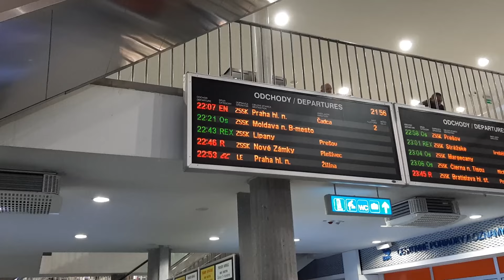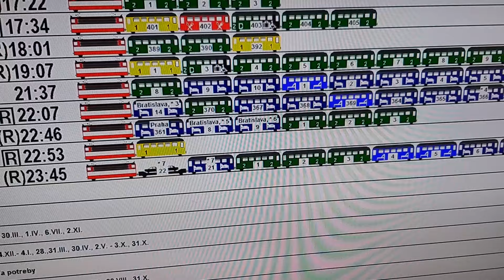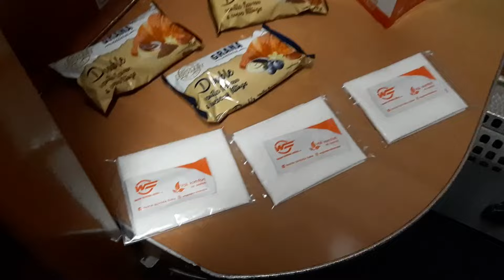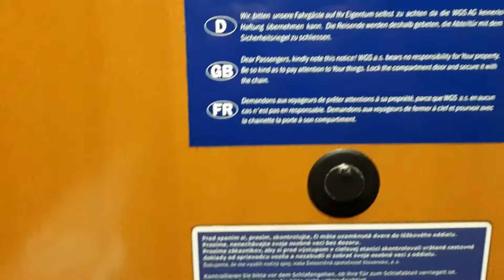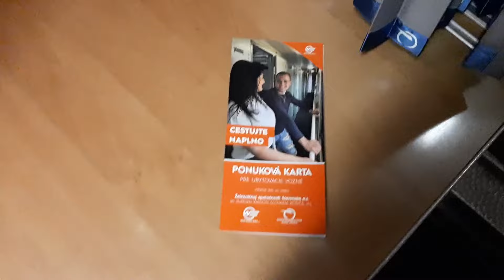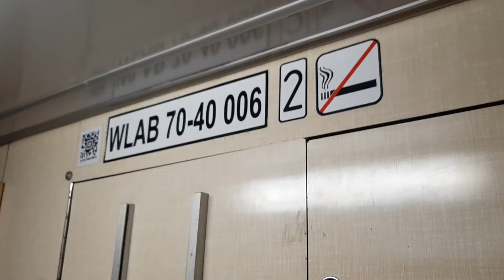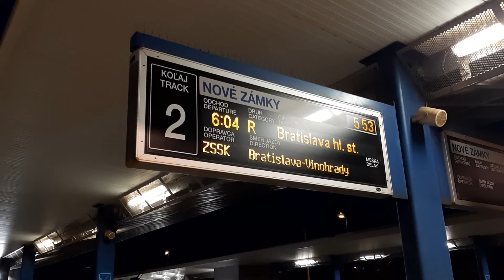"Retró" hálózás belföldön, szlovák módra! / R 800 Polana Kosice-Bratislava (TRAIN TRIP REPORT HUN)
A két napos túránk második nagy dobása a szlovák éjszakai belföldi vonatok főszereplőjének bemutatása volt. Ezért a Kassáról Érsekújvárra, közvetlen kocsival egészen a szlovák fővárosig közlekedő hálókocsit vettük szemügyre. A 800-as számú Polana gyorsvonat késő este indul Kassáról, hogy az alsó, dízeles vonalon közelítse meg Zólyomot. 3 ülőhelyes és 2 hálókocsit továbbít, melyből a miénk a hazai WLAB kocsik rokona. A másik háló Érsekújvártól egy Metropolitan EC végén továbbközlekedik egészen Prágáig. A mi kocsink a 006-os volt, mely talán kicsit túlságosan is fokozta a retró élményt. A bár minimális, de felújítást kapott hazai WLAB kocsikhoz képest ez szinte még eredeti kinézetében fut. Sajnos így telefon töltésre sem volt lehetőség, így spórolnom kellett az aksival. A tervezettnél jóval korábban lefeküdtem aludni, mivel vágányzár miatt a vonat már jócskán 25 perc késéssel haladt az alsó szakaszon. A zólyomi gépcserét nem vettem fel, mivel nem is nagyon emlékszem, valószínűleg átaludtam egy részét. Másnap reggel Érsekújváron ébredtem a telefonos ébresztőre. Ekkor már rátoltak minket a 870-es számú gyorsvonatra mellyel gyorsan elértük a fővárost.
Igazából részletes leírást nem akarok ide is írni, a videóban úgy is elmondom a kis monológomat. Nagyon tetszik ez a belföldi hálókocsizás lehetősége, annak ellenére, hogy alapvetően nem lenne feltétlen szükséges. Az átlós vonatok jó lehetőséget teremtenek erre. Hazai viszonylatokon ha lennének hasonló járatok akkor itt is lehetne WLAB kocsikat alkalmazni, bár nem tudom mennyi állna rendelkezésre.
Szóval részletes bemutatás és infók a videóban!

Tartalom:
- Intro/Kassa állomás (0:00)
- Szerelvény bemutatása (1:31)
- WLAB hálókocsi bemutatása (3:30)
- Indulás Kassáról (6:08)
- További bemutató (7:33)
- Vágányzár (8:18)
- Előtér/mellékhelység (8:47)
- Moldava nad Bodvou - Szepsi (10:16)
- Plesivec - Pelsőc (11:50)
- Nové Zámky - Érsekújvár (13:13)
- Sala - Vágsellye (15:08)
- Galanta - Galánta (16:06)
- Bratislava-Vinohrady (18:07)
- Új emeletes KISS motorvonat (18:32)
- Bratislava-Vinohrady (19:02)
- Érkezés Pozsonyba (Bratislava hl. st.)/összegzés (19:50)
- Szerelvény kihúzása (23:25)
- Állomás/végszó (24:29)
- Outro (25:06)